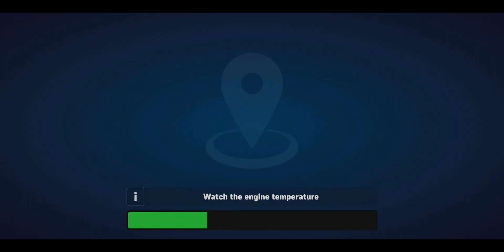Ship Simulator - free offline ship captain simulation game for Android - gameplay.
You need to build a nuclear power plant in a deep province. There is no transport infrastructure, only swamps and rivers around! Stand at the helm of an old tugboat, rebuild neighboring mining complexes and industries, transport resources between them and support their work. Buy new vehicles and improve the industry and all for the sake of building a nuclear power plant!

In the ship captain simulator game you have to complete cargo delivery tasks: from machinery and building materials to equipment for light and heavy industry. Upgrade your fleet and develop production complexes - building a nuclear power plant is an incredibly difficult and expensive business!

At your disposal is an impressive list of ships recreated according to real drawings. Complete routes of varying difficulty and earn money to replenish your fleet with new ships. Modify ships to cope with difficult routes and earn more money. Discover the entire fleet of vehicles: from an old tugboat to the most famous ships of the twentieth century!

Game Features:
- Advanced ship management.
- Advanced ship improvement system.
- Many interesting routes.
- Developed game world.
- Addictive gameplay.
- Stylized 2D graphics.
- Dynamic weather change.

On your way, you will conquer the elements and infrastructure problems in a wide variety of locations: swamps, plains, forests, mountains and much more are waiting for you!

By Azur Interactive Games Limited